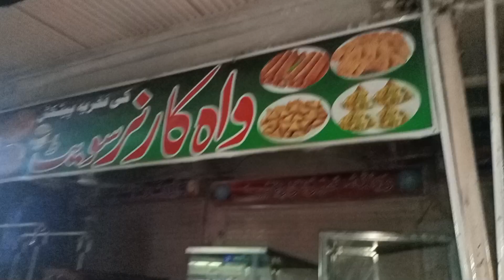Result ka Bad Dost ka Sath Outdoor party🥰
First year ka result ana ka bad dost ka Sath outdoor party ki